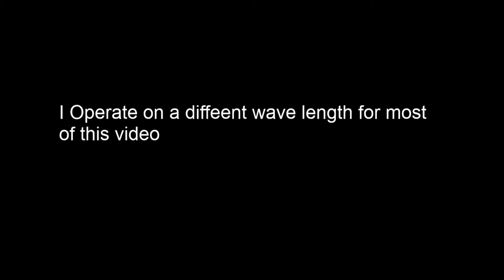Sleep Deprived Bullying - Overwatch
Taxi Took it like a champ ngl
No seriously, Go check out the Twitch